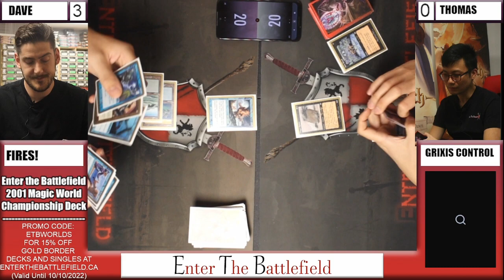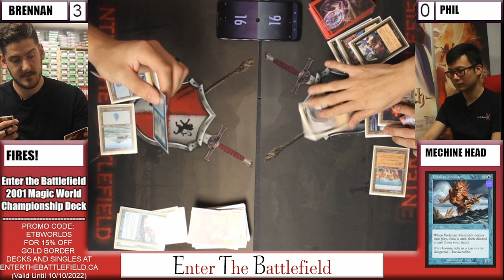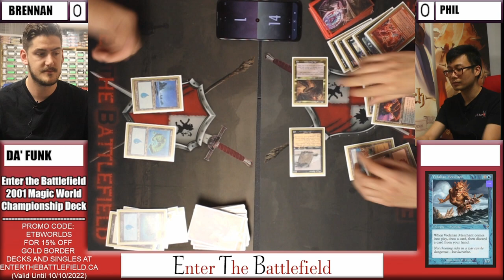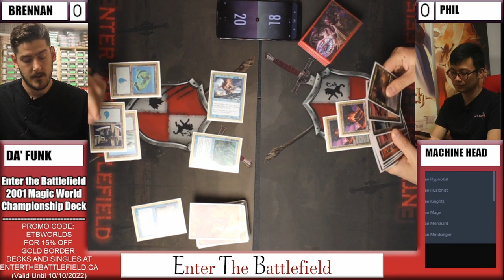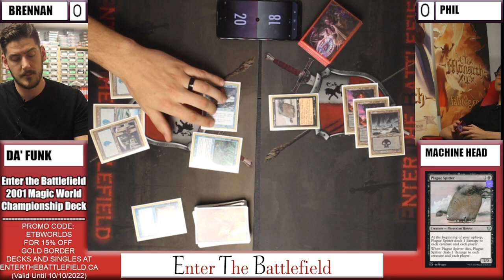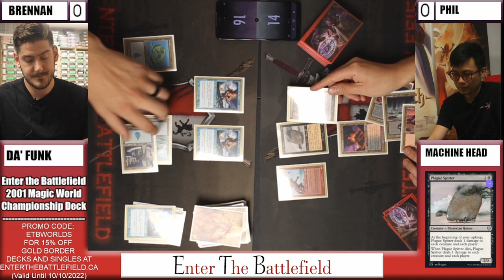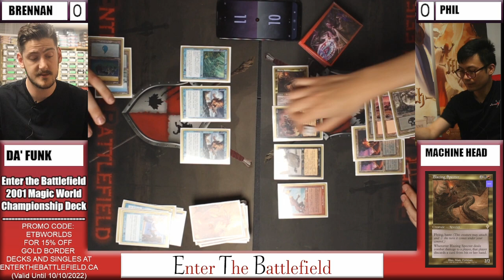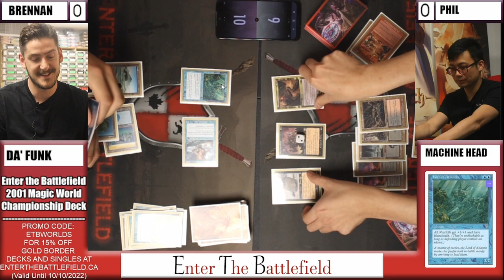2001 MTG World Championship Deck Stream - Round 4 - Machine Head vs Merfolk Opposition - ETBCANADA